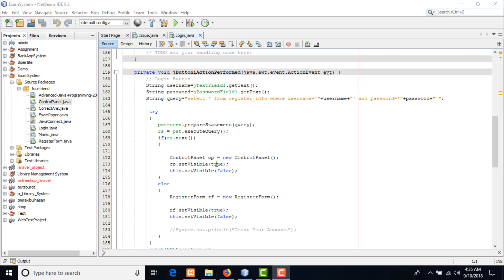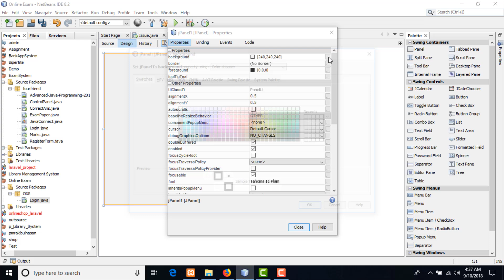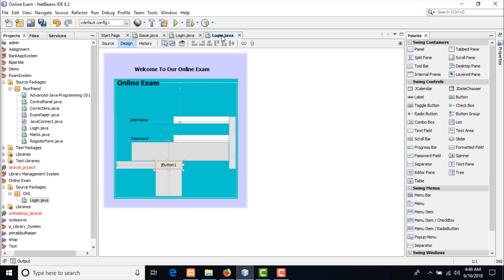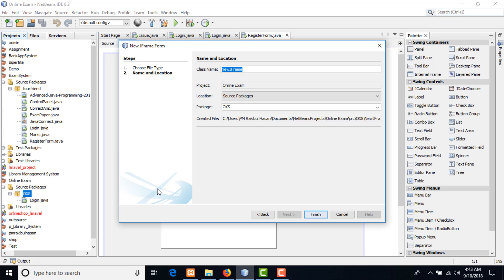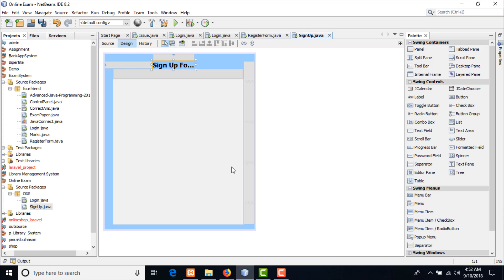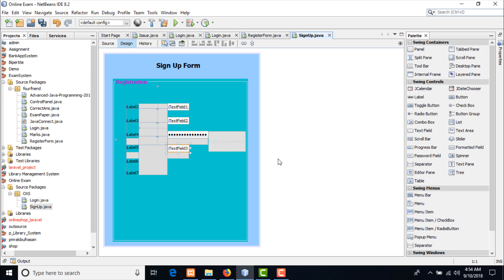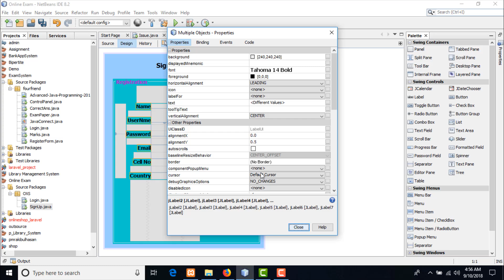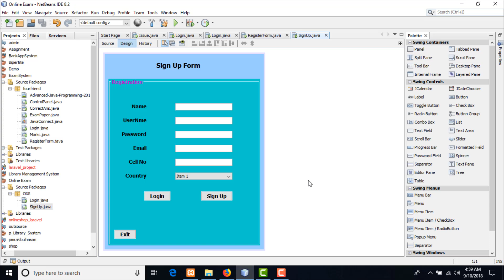Java gui complete project Online Exam or java gui project or java gui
*** You can visit this site for any programming code and gui complete project code